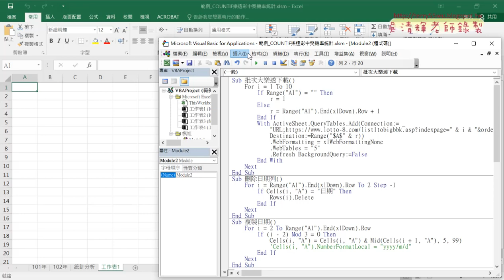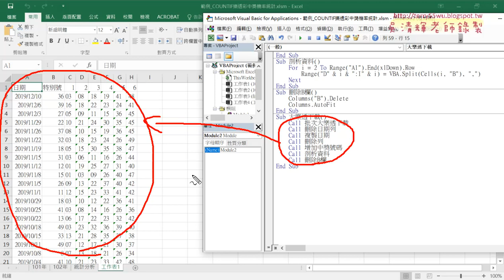01 網路爬蟲大樂透資料重點回顧01